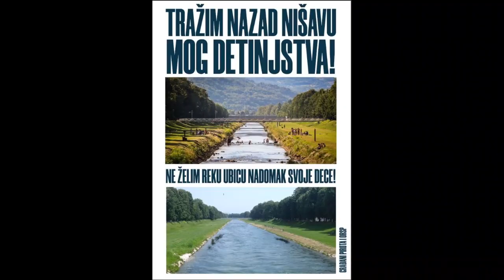POKRET ORSP NEREGULARNOST RADA HE PIROT UGROŽAVA STANOVNIŠTVO I ŽIVOTNU SREDINU